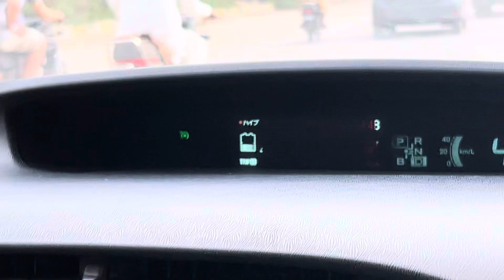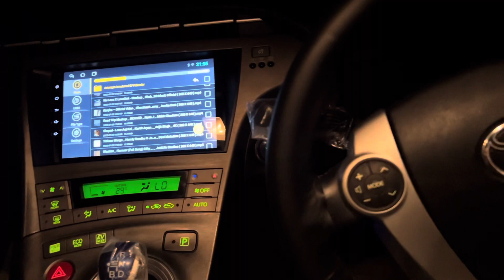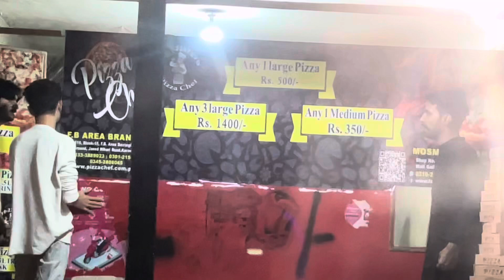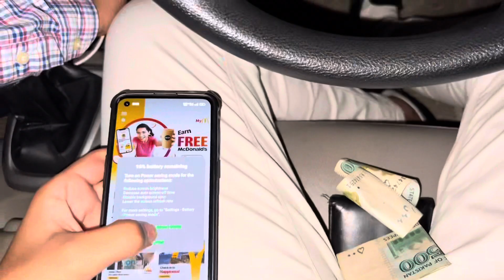Chery tiggo 8 pro book karwany gaye😍|apni prius ho gayi zero meter😂😂